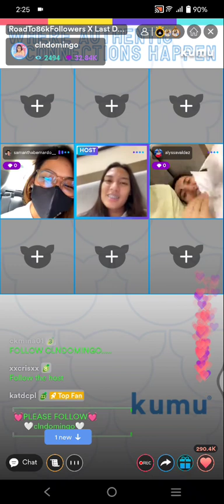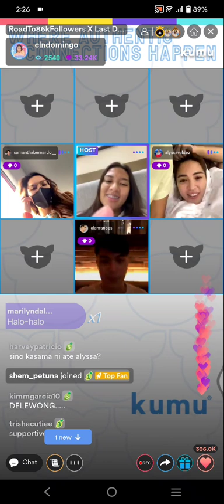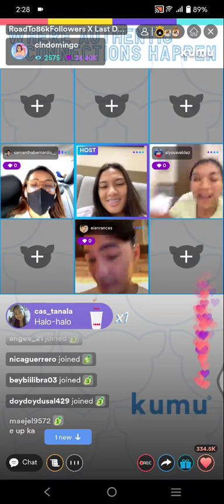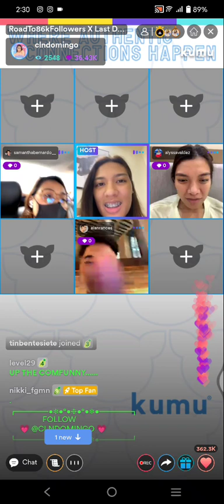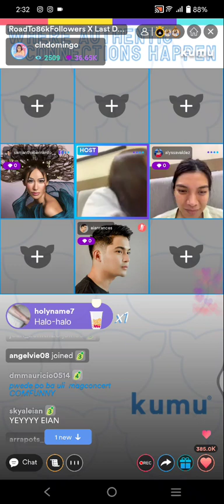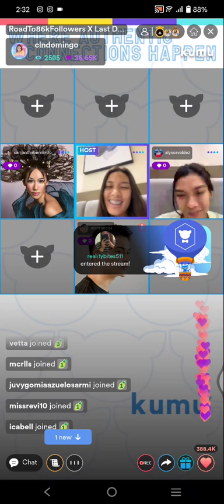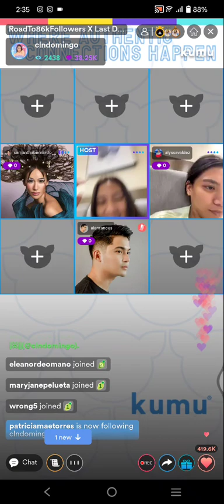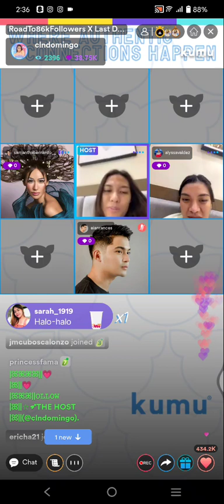SAMLY💙 PART3! ALYSSA VALDEZ , SAMANTHA BERNARDO , CELINE DOMINGO & EIAN RANCES KUMU LIVE UPDATE